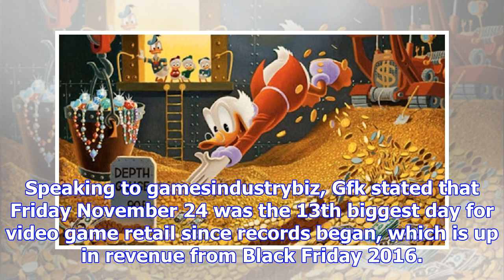Over 300,000 consoles sold in the uk last week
Well cor blimey, Guv'norChart trackers Gfk Entertainment have announced that the recent Black Friday...